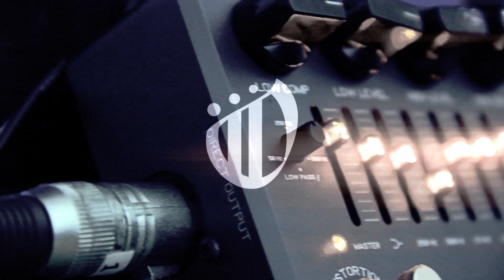THAEIA - Feather (Bass Playthrough)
Feather : from the new Ep " DATURA METEL VOL 1"  out on May 28 th

Performed by Matteo Dondi
Edited by Paolo Conte

Powered by : Overload Custom Guitars

Engineered & Mixed by Marco Mantovani @ Forward Studios
Mastered by Ted Jensen @ Sterling Sound studios ( Korn, Deftones)